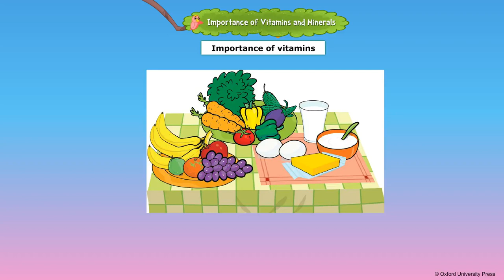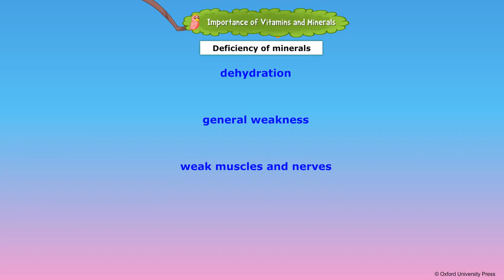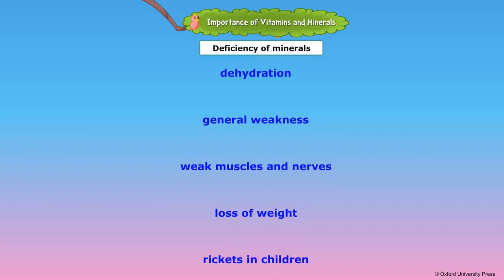Importance of Vitamins and Minerals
Class 4